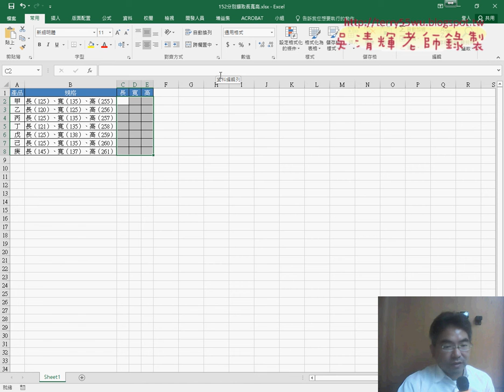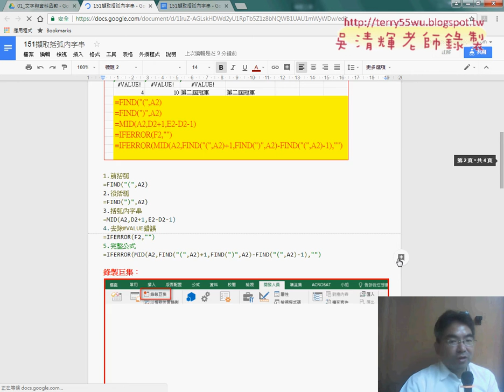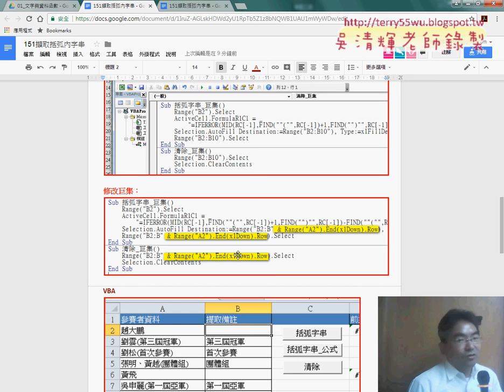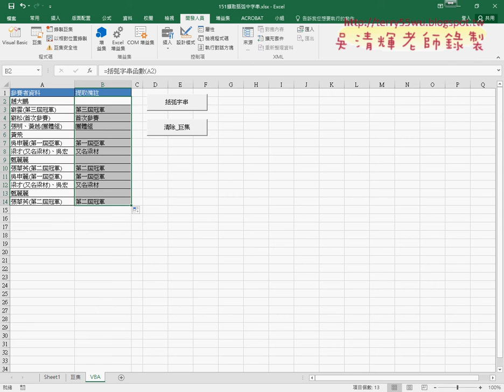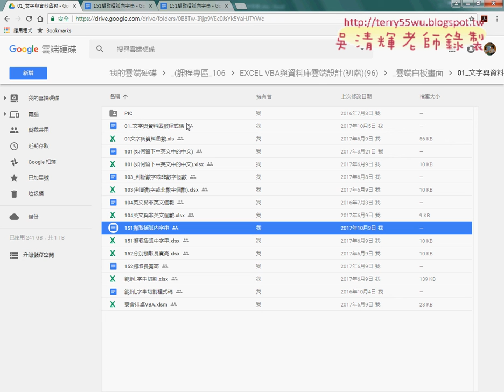09 預告修改為VBA說明